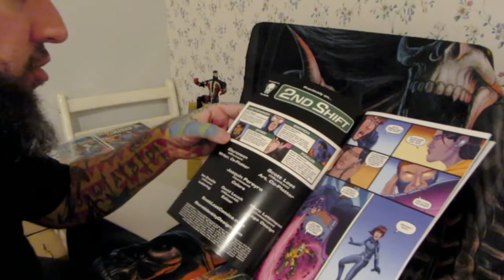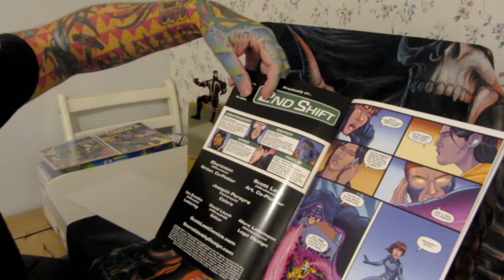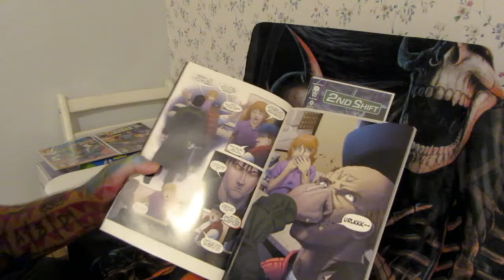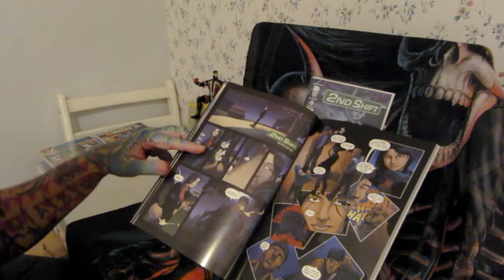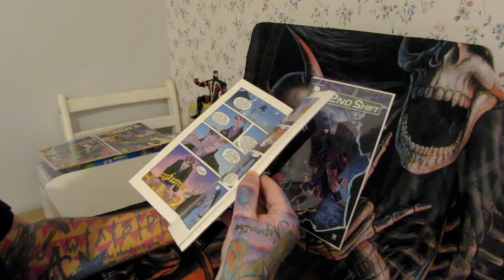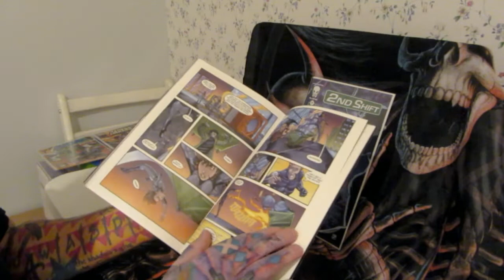SK Comics: 2nd Shift - Volume 1 (Thoughts Video)